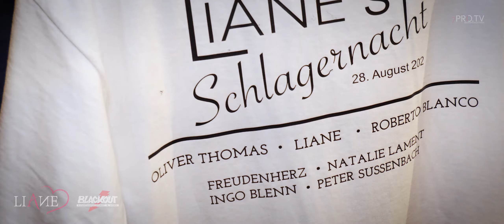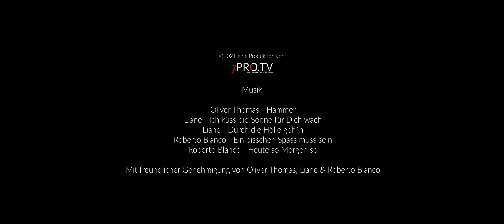Liane`s Schlagernacht 2021 - Aftermovie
Die erste Schlagernacht vom Sonnenschein des deutschen Schalgers, Liane, in Buchen! Mit dabei, Liane, Roberto Blanco, Oliver Thomas, uvm...
Wir haben den Abend begleitet.

7PRO.TV Medienproduktionen
A-6922 Wolfurt